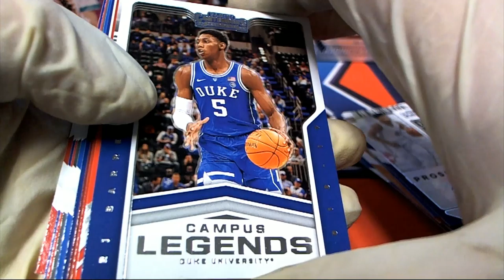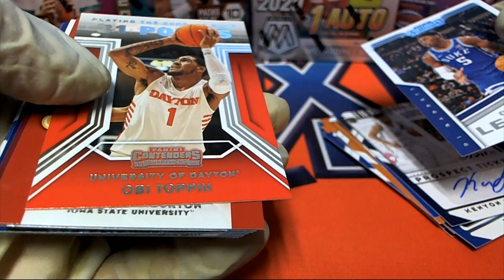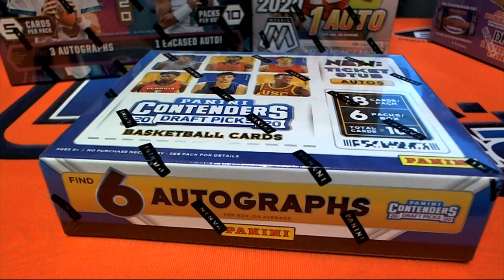2020 20 PANINI CONTENDERS DRAFT PICKS BASKETBALL Conner's Pack ID 20CONTDRBSK104